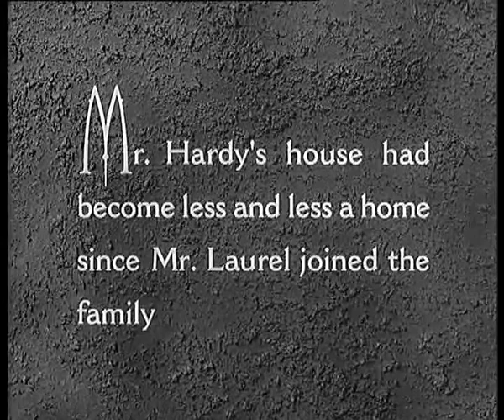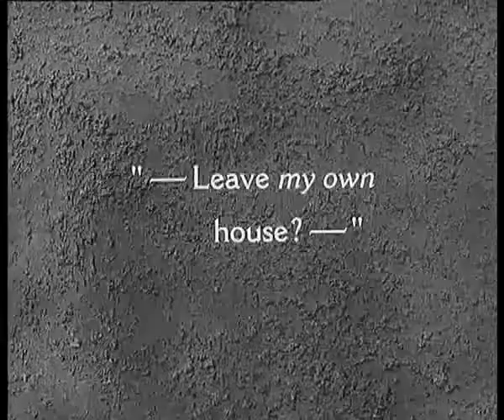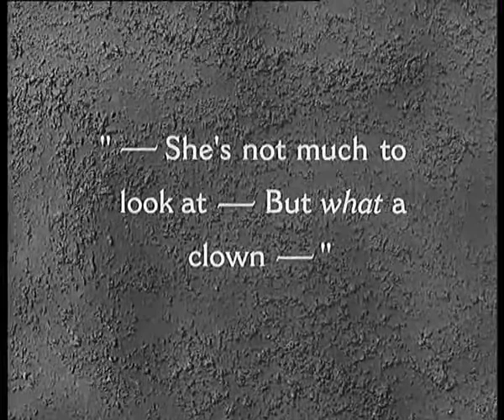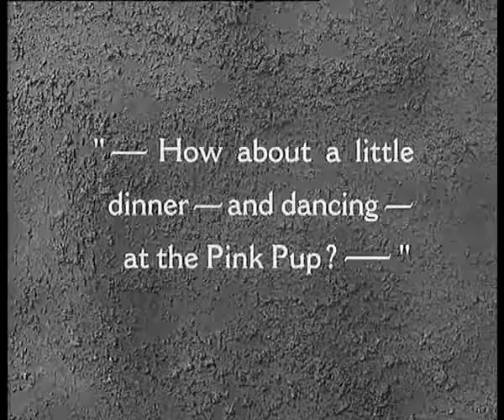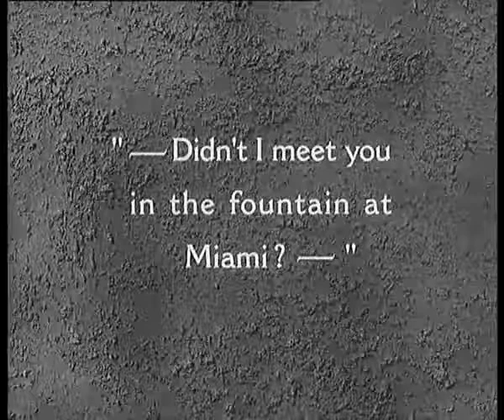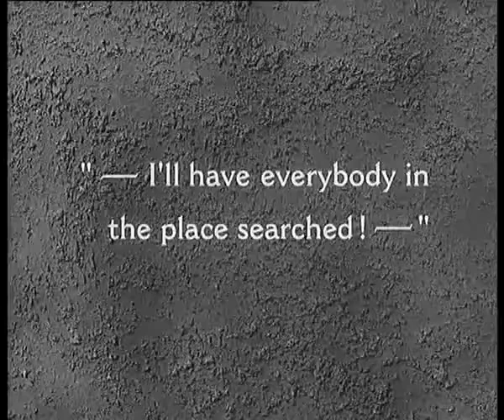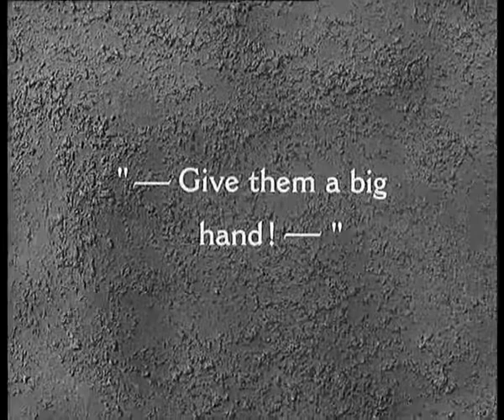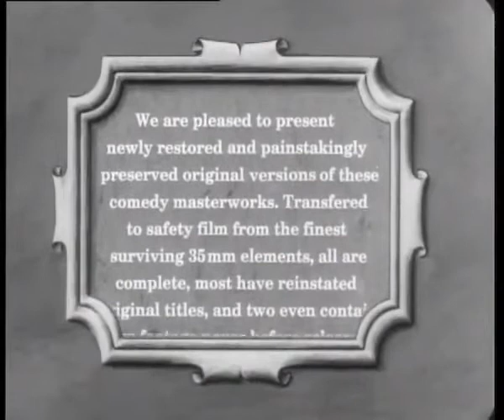The Laurel and Hardy Show Collection Episode 104